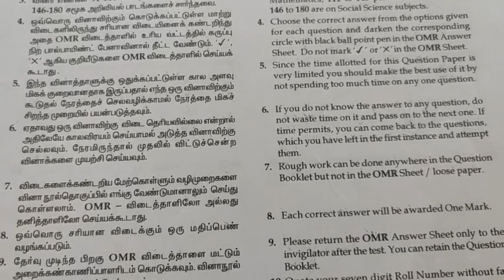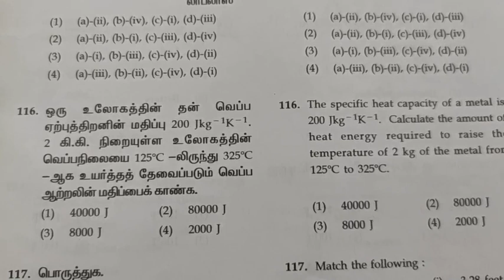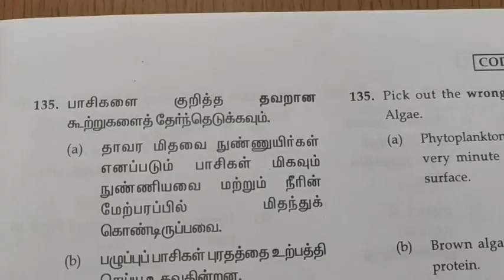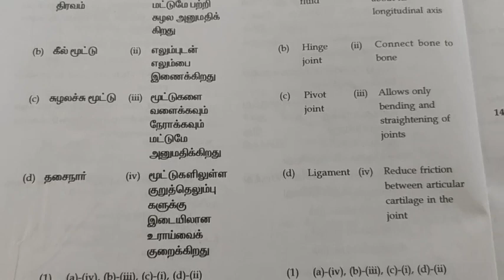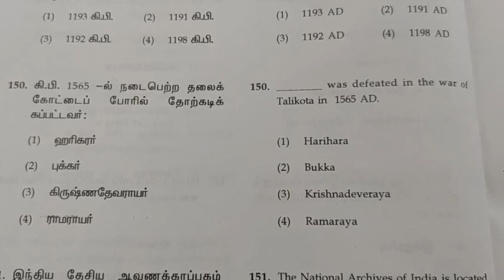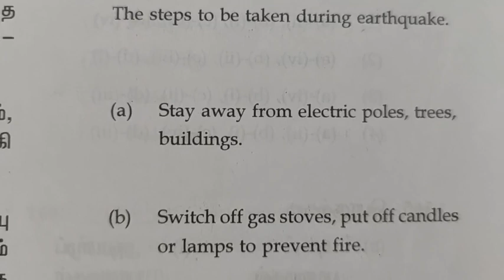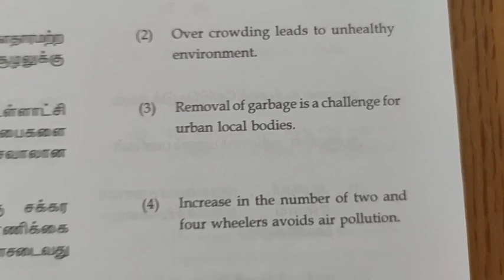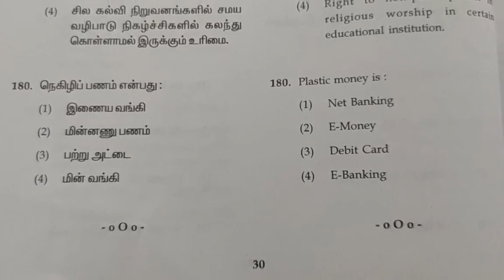NMMS-2019-SAT Questions paper/Maths/Science/Social science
NMMS2019SAT QUESTION PAPER